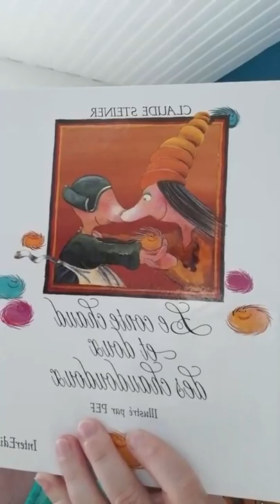Défi Live FB 29 : Prise de conscience sur le masculin et le féminin (et barbecue)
Marre du célibat ? Envie d'une relation stable ? Contactez moi

La MasterClass offerte qui a le plus de succès !
"D'une abondance d'emmerdes à une abondance de bonheur"